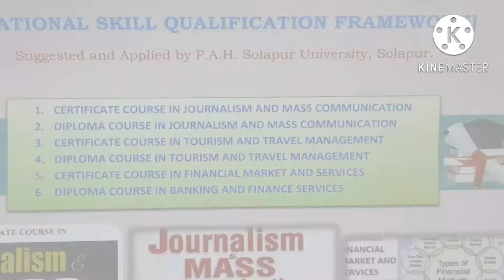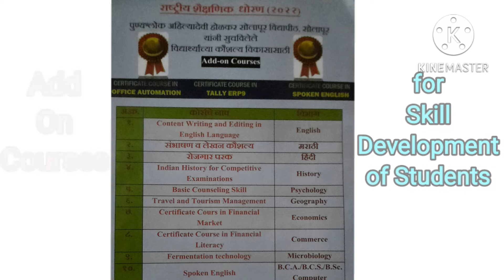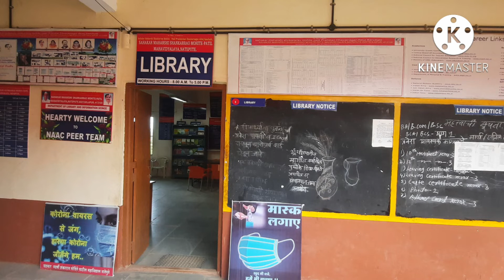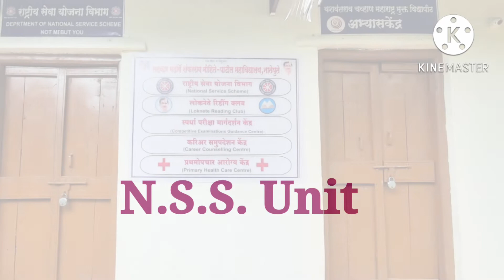A.A.A. committee visit on 9th August, 2022